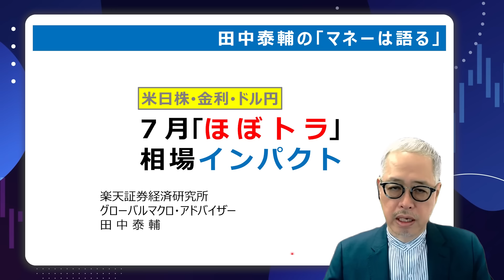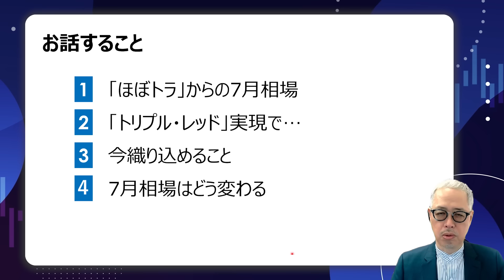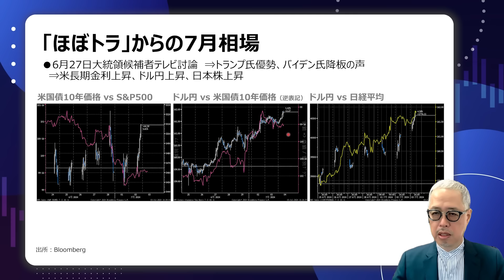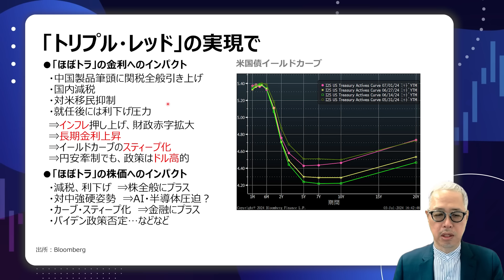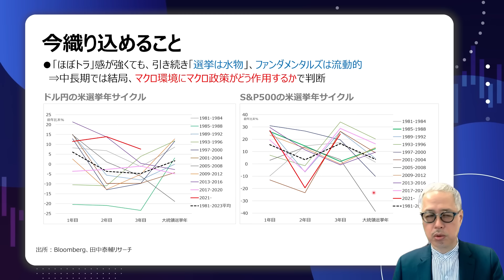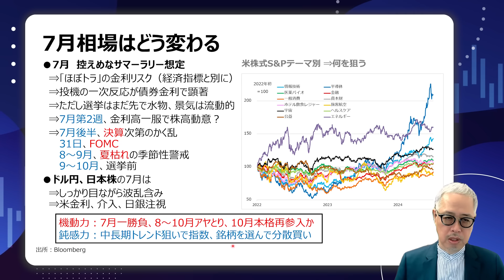田中泰輔のマネーは語る：【米日株/金利/ドル円】7月｢ほぼトラ｣ 相場インパクト（田中 泰輔）【楽天証券 トウシル】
※こちらの動画は2024年7月4日（木）に収録しております。

👇トウシル記事はこちら
米国株　7月「ほぼトラ」インパクト

00:00　オープニング
01:00　お話すること
03:10　「ほぼトラ」からの7月相場
06:22　「トリプル・レッド」の実現で
12:47　今織り込めること
18:09　7月相場はどう変わる

💬SNS
【トウシル公式 X（旧Twitter）】